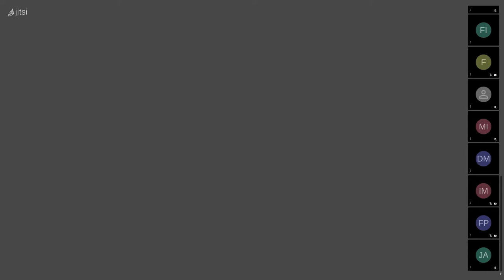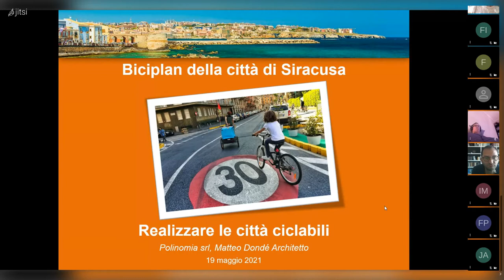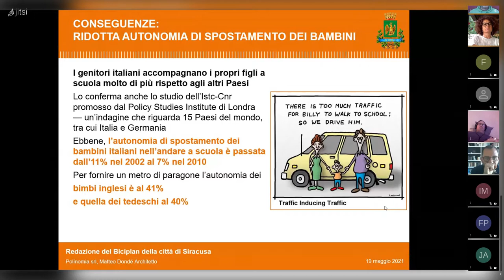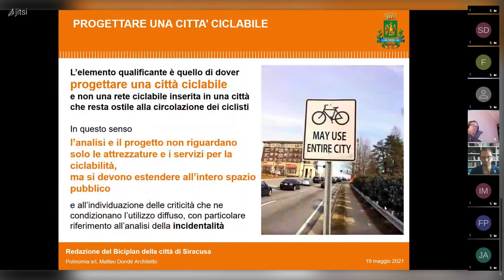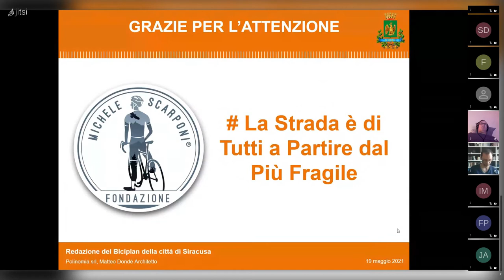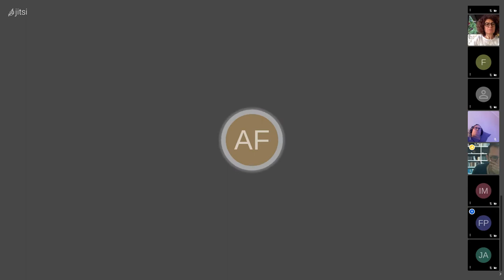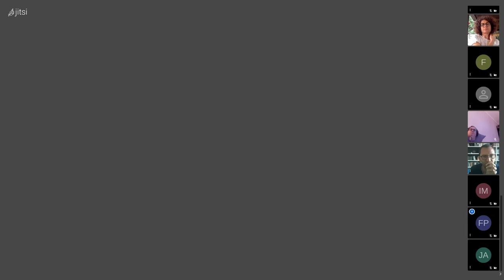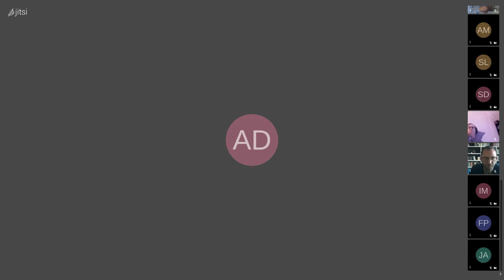Confronto sul Biciplan di Siracusa (19/05/21)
Confronto tra amministrazione comunale di Siracusa e cittadinanza per la stesura del Biciplan